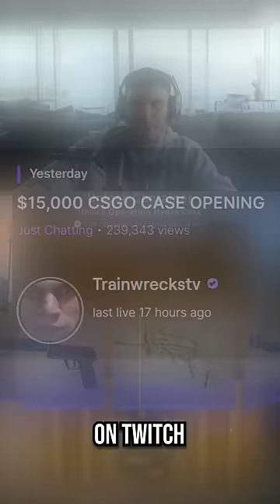HE SPENT $15K ON CASES TO GET THESE!!